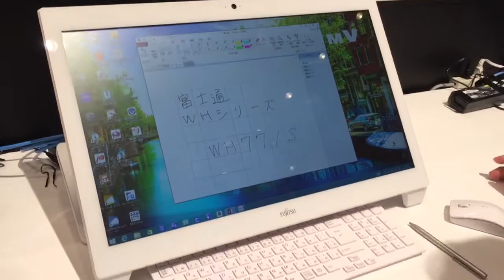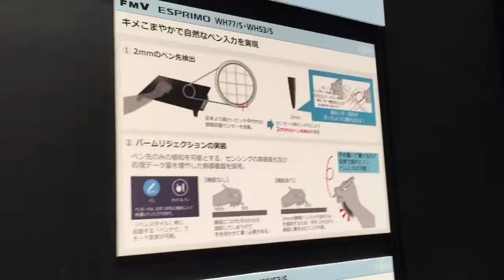富士通 ESPRIMO WHシリーズ、3Dカメラも搭載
富士通が個人向けに発売するデスクトップパソコン「ESPRIMO WHシリーズ」には、3Dカメラを搭載したモデルをラインアップ。

新商品発表会場では、人間の顔の表情を読み取って、アバターを動かすデモを行った。